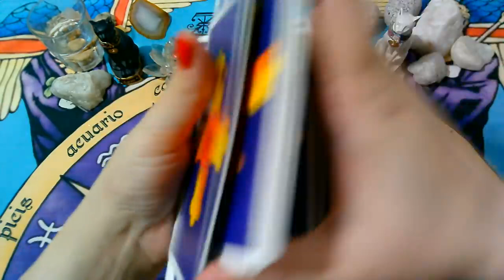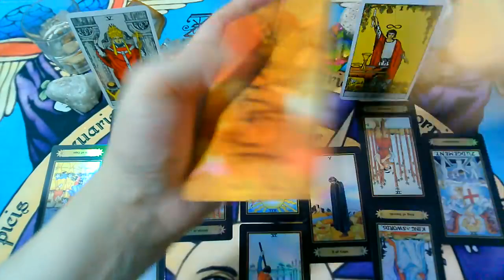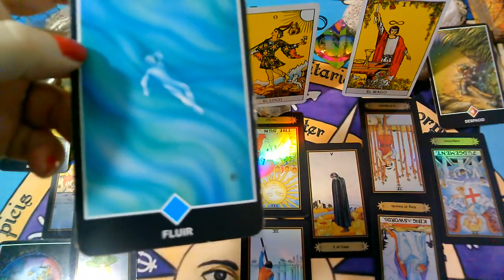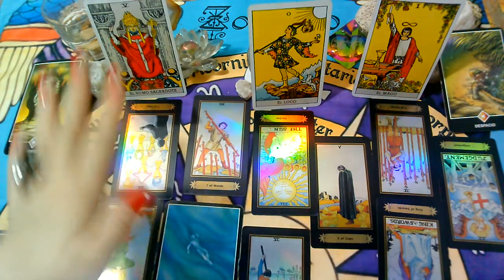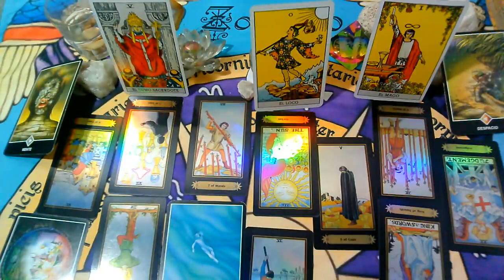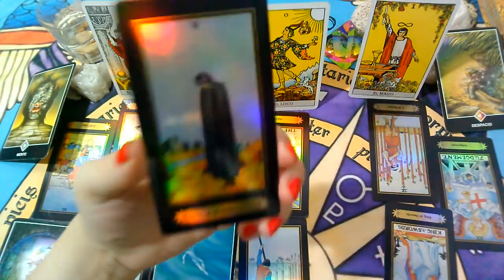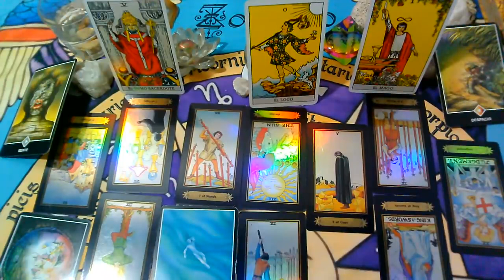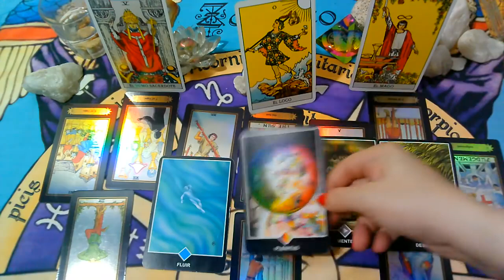ABRIL(3er Semana)"ACUARIO♒"(PERSONA ESPECIAL/EX PAREJA)Que siente?Que piensa?Que hará?